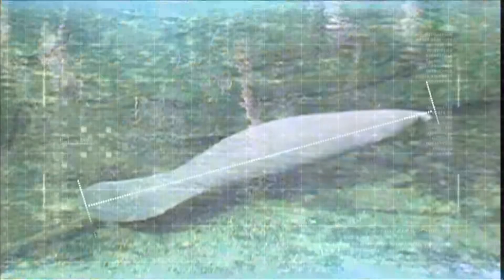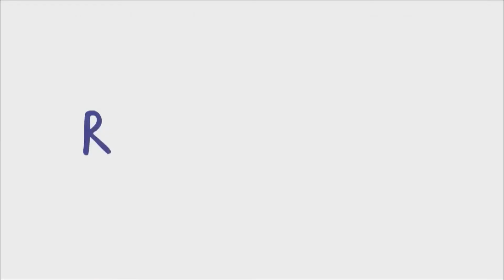Animal scienceStagione 1Episodio 19Focus Dplay